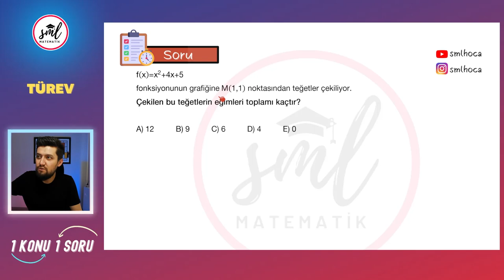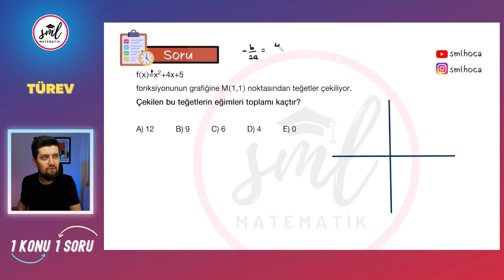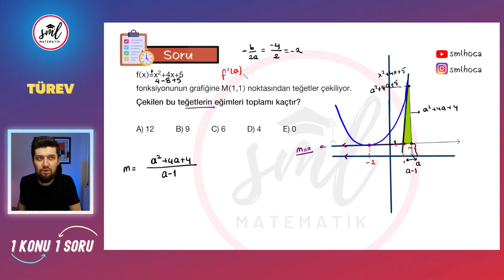1 Konu 1 Soru | 🔥 Türev Sorusu | TYT - AYT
1 Konu 1 Soru | 🔥 # Türev Sorusu | TYT - AYT